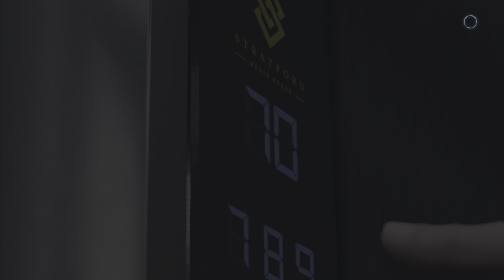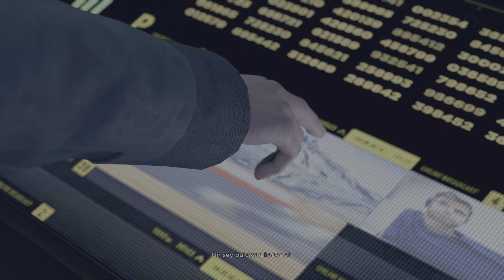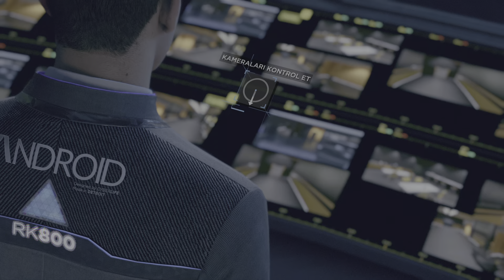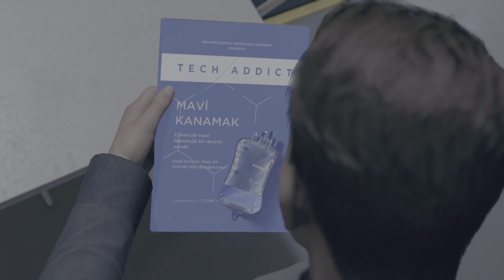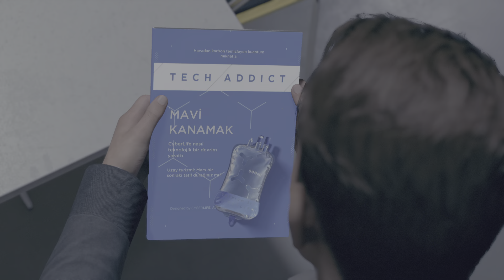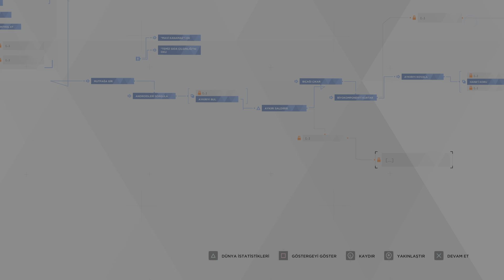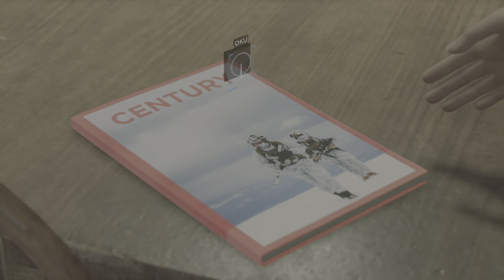10.Bölüm Detroit: Become Human(CONNOR KENDİNİ FEDA ETTİ)